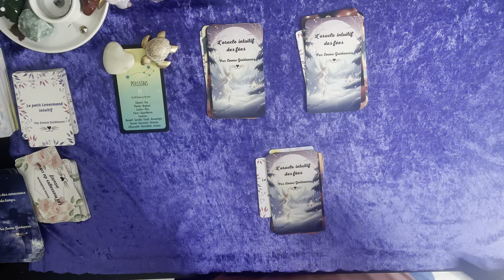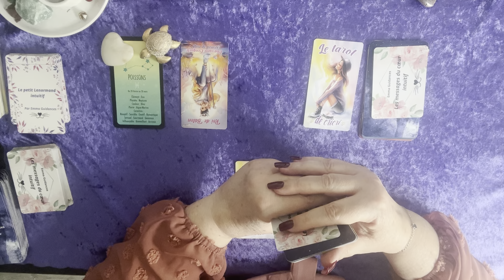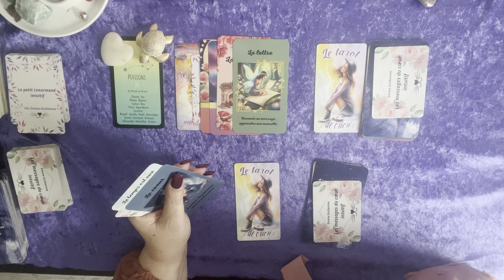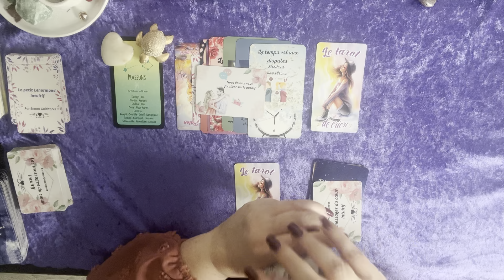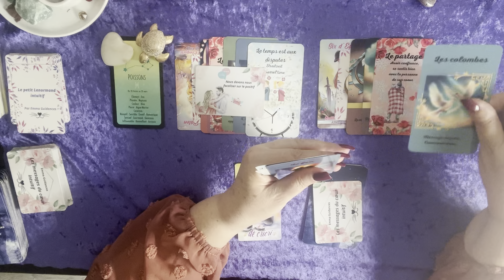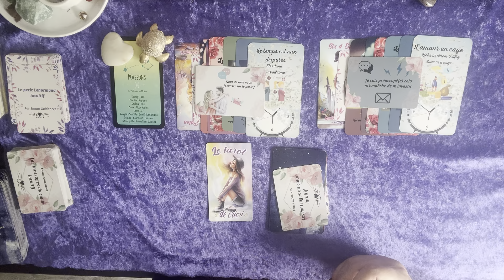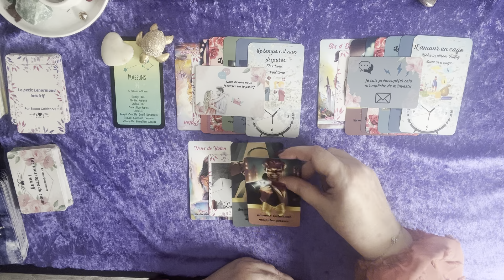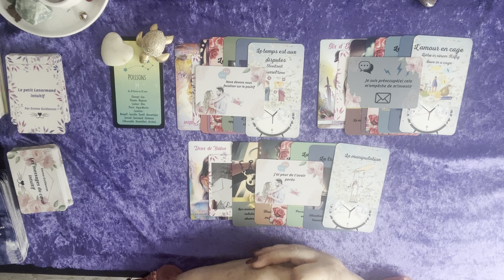Poissons ♓️ Juillet 2024 - Spécial amour: célibataire, couple et situation compliquée 🫶🏼❤️🍀🙏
Pour une guidance personnalisée en tant qu'abonné, n'hésitez pas à me contacter par mail en  donnant votre prénom et votre date de naissance. Ou envoyez moi un message sur WhatsApp (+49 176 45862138)

tarif pour les coachings de vie:
-  1ere séance d' 1h30 = 95 euros

Votre Emma